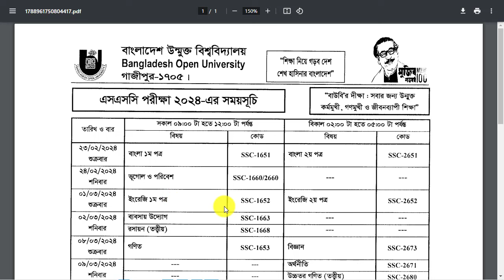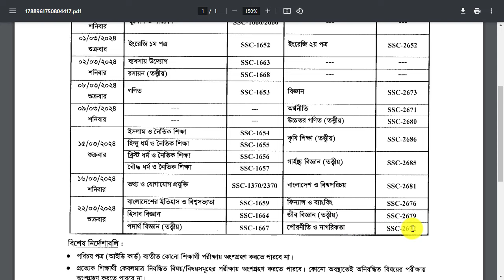উন্মুক্ত এসএসসি পরীক্ষার রুটিন ২০২৪ || Open University SSC Exam Routine 2024 || BOU SSC Exam Routine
in this video i will showing you all Open University ssc final exam routine 2024

উন্মুক্ত এসএসসি পরীক্ষার রুটিন ২০২৪
Open University SSC Exam Routine 2024
BOU SSC Exam Routine 2024
উন্মুক্ত এসএসসির রুটিন ২০২৪
উন্মুক্ত রুটিন ২০২৪
উন্মুক্ত এসএসসি ২০২৪ পরীক্ষার রুটিন
বাউবি পরীক্ষার রুটিন ২০২৪
বাউবি এসএসসি পরীক্ষার সময়সূচি ২০২৪
উন্মুক্ত এসএসসি ১ম বর্ষ পরীক্ষার রুটিন ২০২৪
বাংলাদেশ উন্মুক্ত বিশ্ববিদ্যালয় এসএসসি পরীক্ষার রুটিন ২০২৪
উন্মুক্ত বিশ্ববিদ্যালয় এসএসসি পরীক্ষার রুটিন ২০২৪
Open school SSC routine 2024
BOU SSC 2024